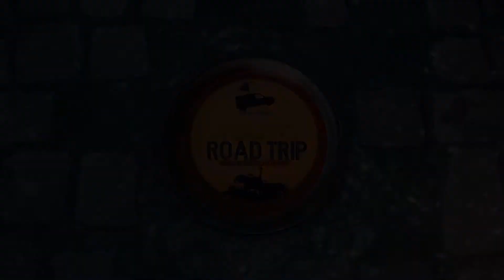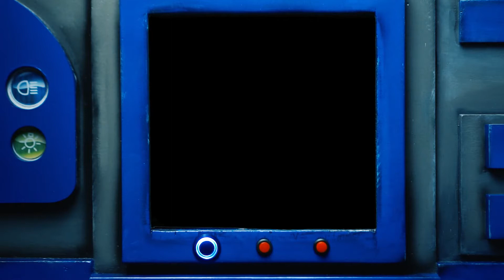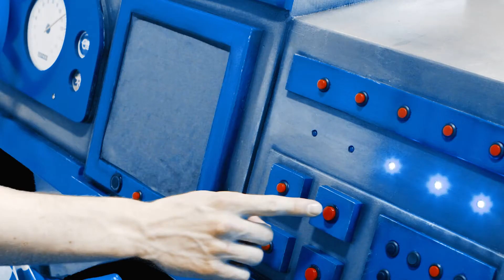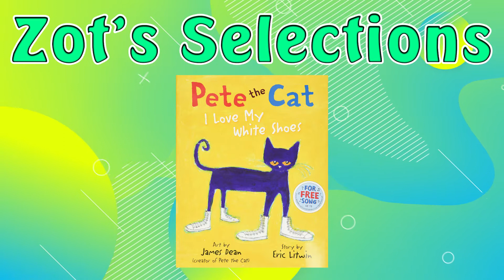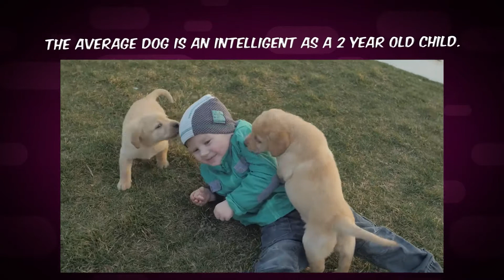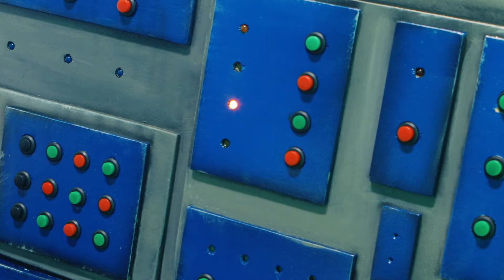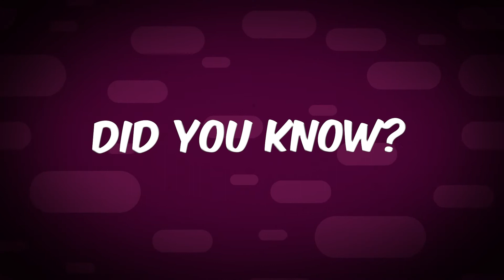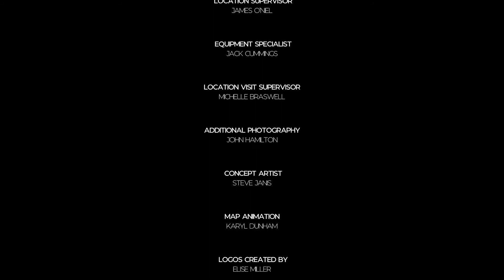CheckersTV- Pets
This episode is all about pets! Follow along and explore the world of pets! Like what you see?